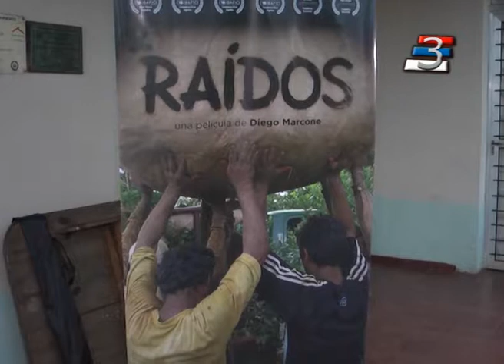Capioví: Se presentó "Raídos"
Canal 3 Noticias - Puerto Rico, Misiones
A través de un trabajo de articulación entre el IAAVIM y el CIC de Capioví, se realizó la presentación de la película documental, con la presencia de su director.